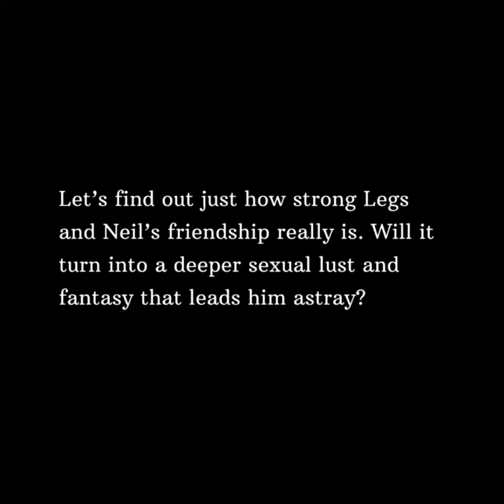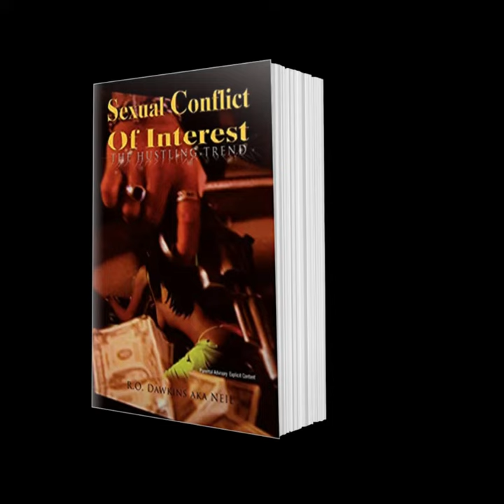May 24, 2021